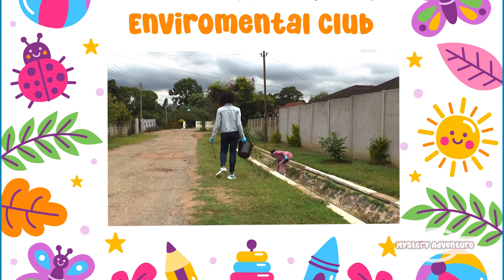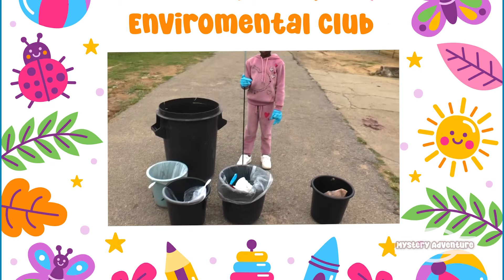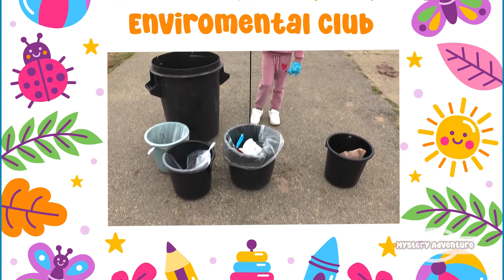Mystery Adventure: Fun, Excitement, and Learning Episode 1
Get ready for an unforgettable adventure! Today's episode of Mystery Adventure takes you on a journey filled with fun, excitement, and learning. Join us as we kick off the adventure, explore the world of made belief in Wonderland, and discover the importance of environmental conservation.

From thrilling challenges to magical experiences, this episode has something for everyone. Don't miss this amazing episode that will spark your imagination and inspire you to explore the world around you.